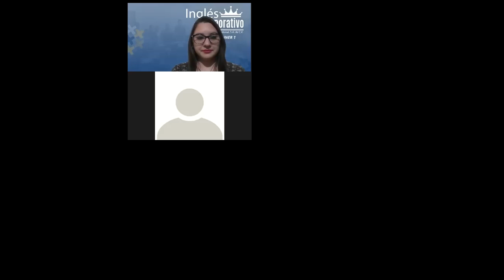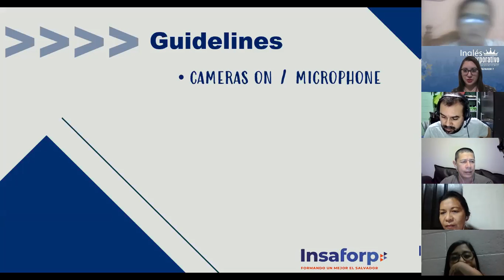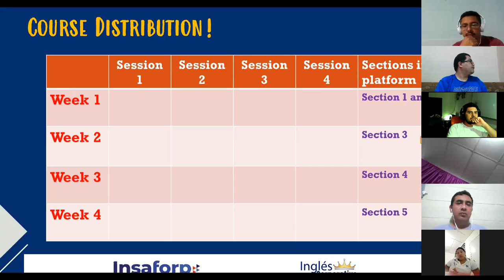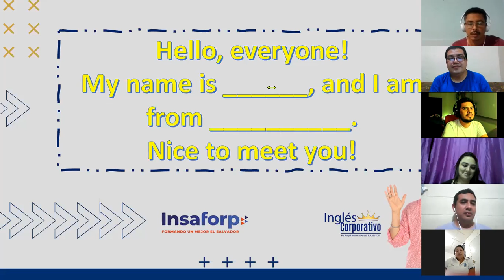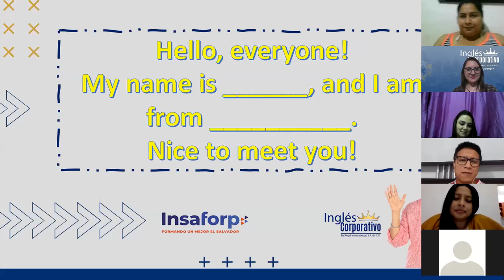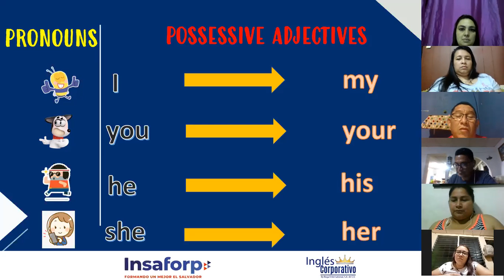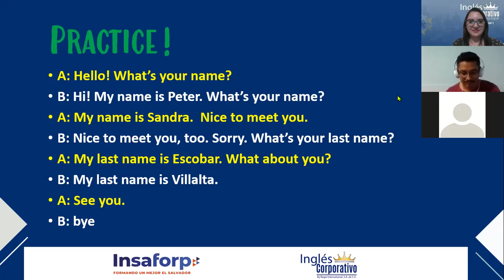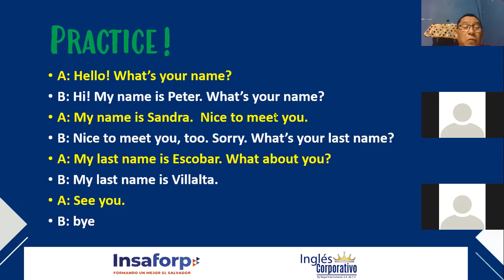Ingles Corporativo- Possessive Adjectives- Session 1